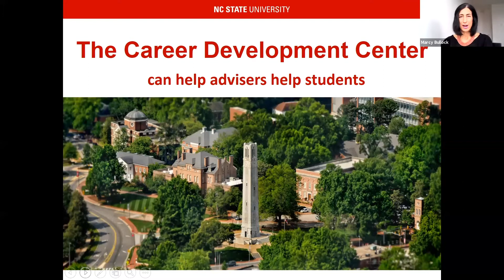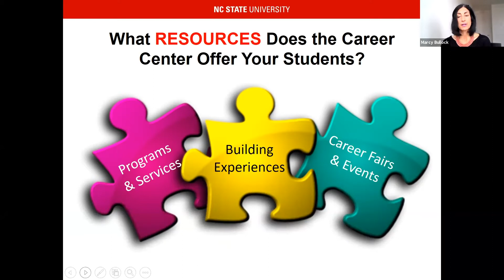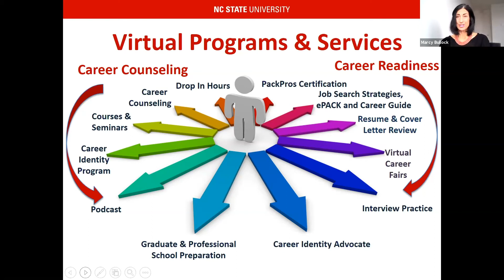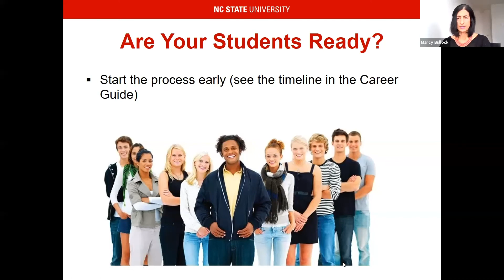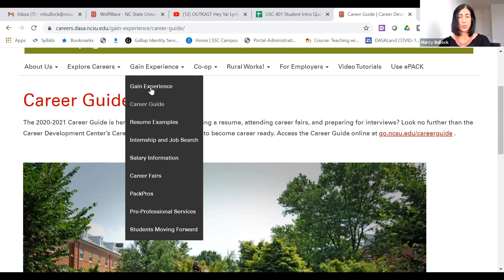How Advisers Can Help Students With Career Concerns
Here are some of the ways Career advisors can help students!